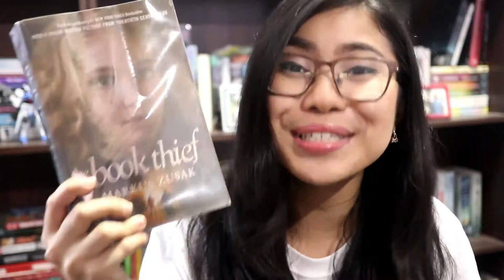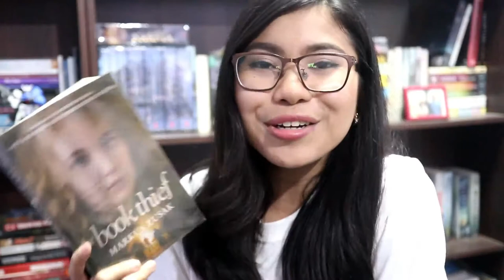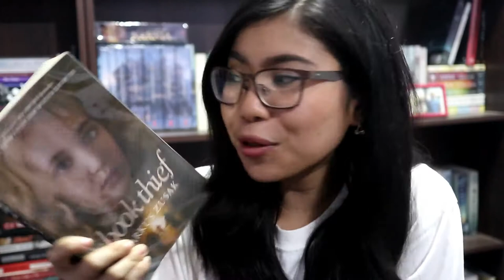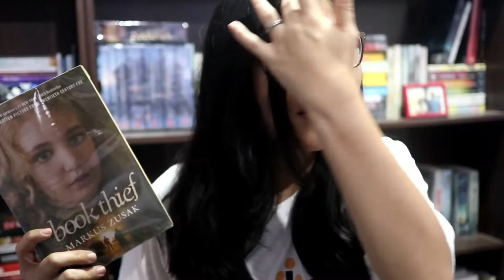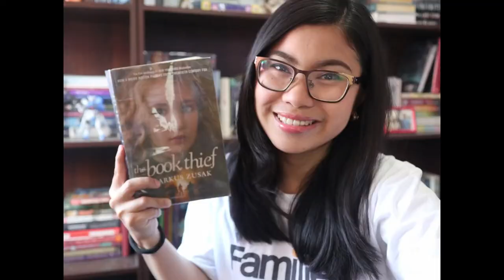THE BOOK THIEF by Markus Zusak || BOOK REVIEW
Hey, guys!

Just finished buddy reading another book, and I absolutely enjoyed that experience. Here's what I thought about The Book Thief by Markus Zusak. I'd love to know what you thought about this book.

Love from the Philippines,
Annie